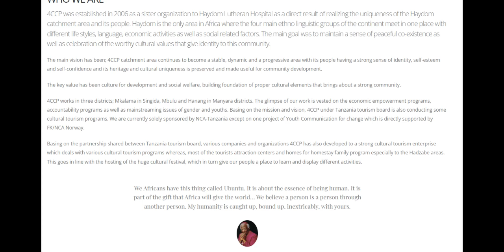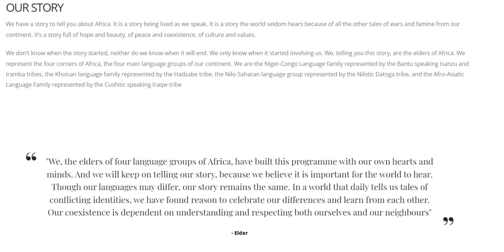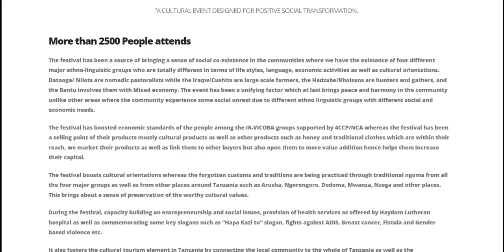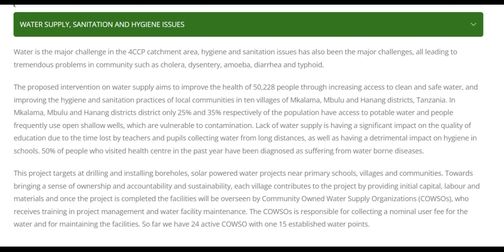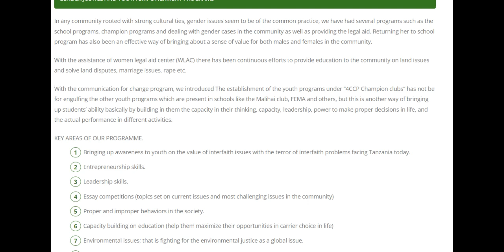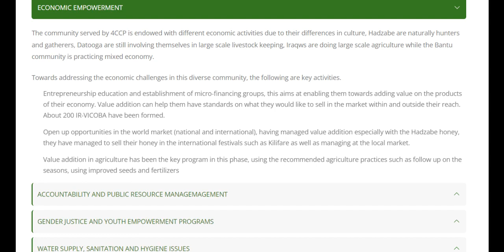RVN Webinar Series - "Nipo kwa sababu upo" Cultural Diversity among Four Ethnic Groups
How to cite: Mollel, Ahadi. 2023. "Nipo kwa sababu upo/I am because you are" Cultural Diversity among Four Ethnic Groups of Africa. Talk given at the Rift Valley Network Webinar Series. 29/11/2023.

Abstract: The essence of having 4CCP was to make sure that, we have a "HUB" that unites all the four main ethnic linguistic groups found in Africa which have their representation in Haydom, where we have the CUSHITES-IRAQW, BANTU-NYIRAMBA and NYISANZU, KHOISANS-HADZABE and NILOTS-DATOOGA who have different economic activities and life paradigms while uniting them under the concept of co-existence and celebration.

To learn more about the Four Corners Cultural Program (4CCP) and their activities, visit their